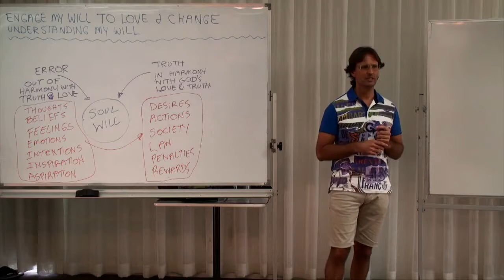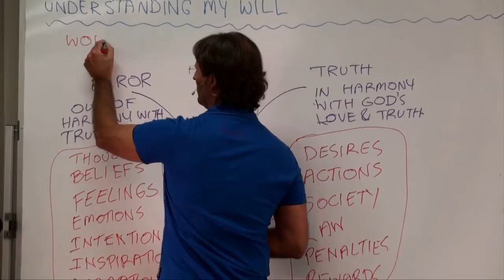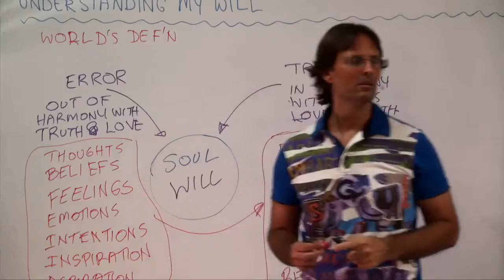Influencing the will of the unborn child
Jesus makes us aware that the will of the unborn child is being influenced right from the point of conception. So we are imposing our emotional condition of errors about love onto the next generation of God's children arriving on earth, setting them up with world-view feelings before they even have any awareness of why they now feel the way they do.